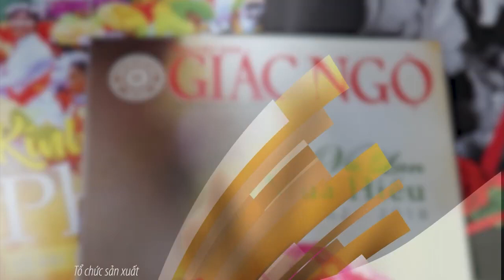"Lộ trình nhất thừa của hành giả Pháp Hoa" - Phần II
Trưởng lão HT Thích Trí Quảng thuyết giảng